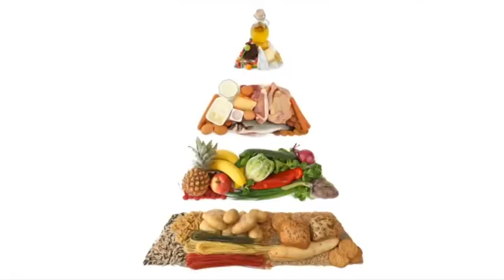Dieta jamón y vino